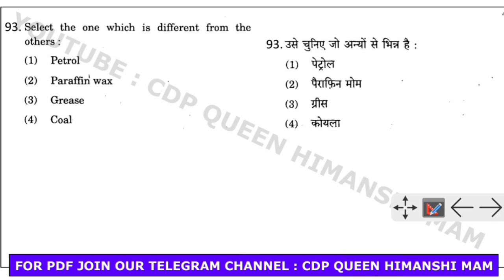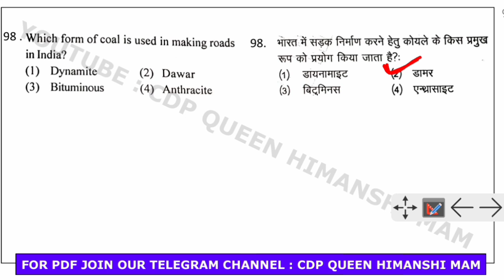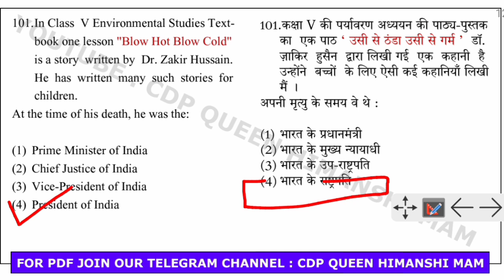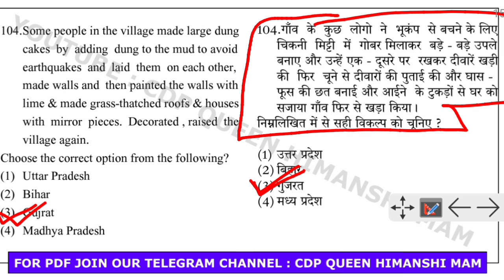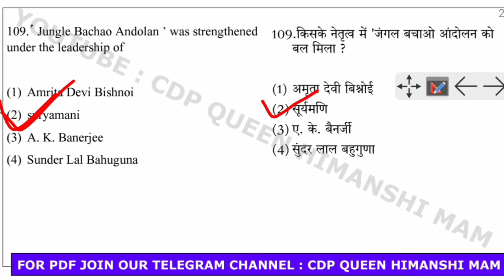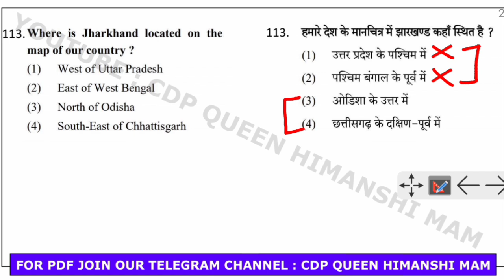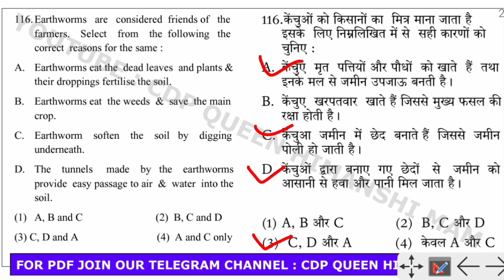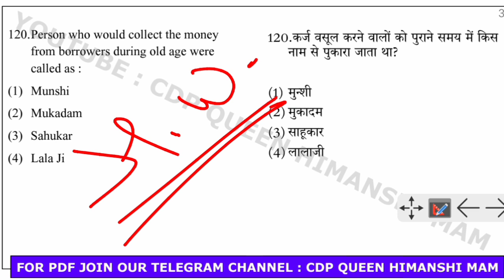CTET EVS के सभी महत्वपूर्ण प्रश्न | इसे जरूर देखें | ENVIRONMENTAL STUDIES | CTET PAPER | CTET 2021